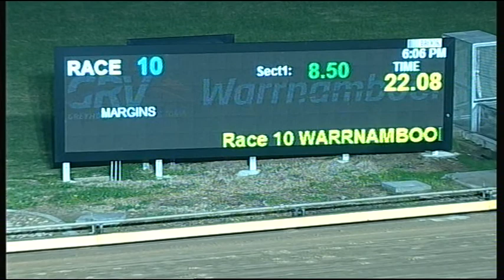WBL TUE 16 MAY 17 R10